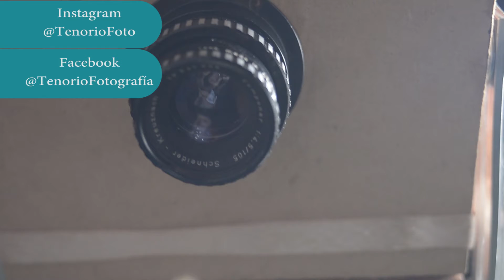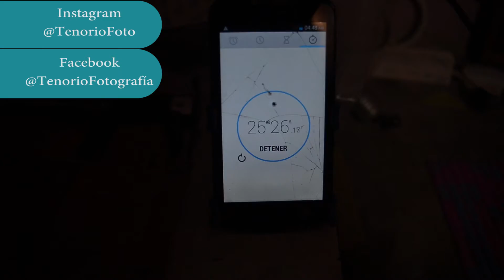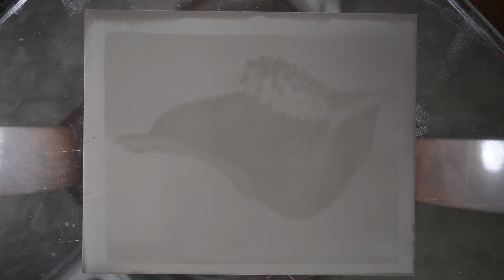Toma y revelado de placa 8x10 con lente para ampliadora usado como macro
Esta vez colocamos un lente Schneider Kreuznach 105mm para ampliadora en la cámara de gran formato 8x10 que construimos, el resultado es que el lente se vuelve macro por lo que intentamos un par de placas directas a papel Kodak kodabrome II RC caduco de por lo menos 15 años, lo cual nos lleva a mantener una exposición larga, en ambos casos que se ven en el vídeo fueron exposiciones de 32min. Al final del vídeo pueden ver los positivos de las imágenes logradas.
Gracias!!